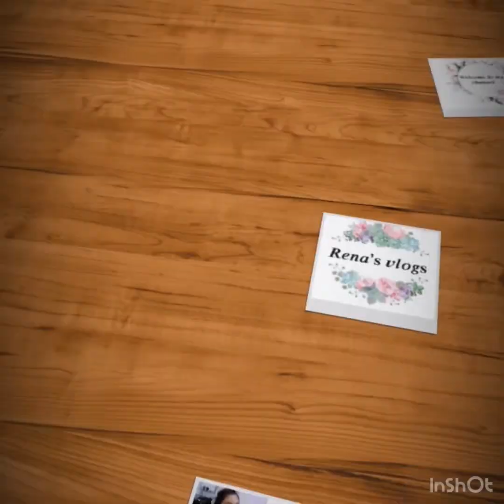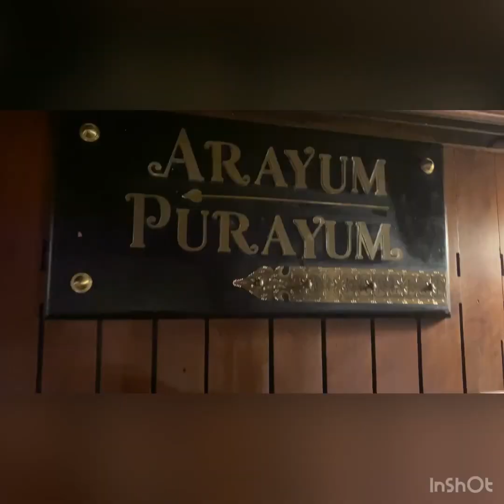A day @ lands end resort| Rena’s vlogs |wayanad| chapter-21